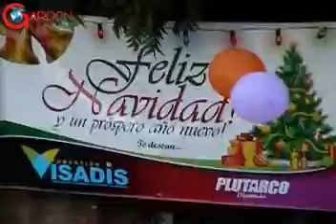Plutarco Perez realiza cena navideña